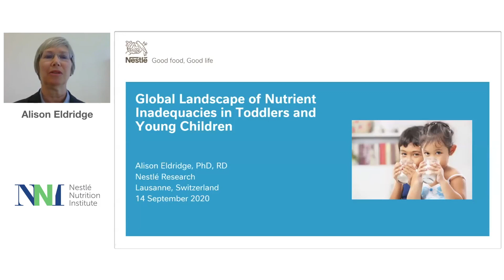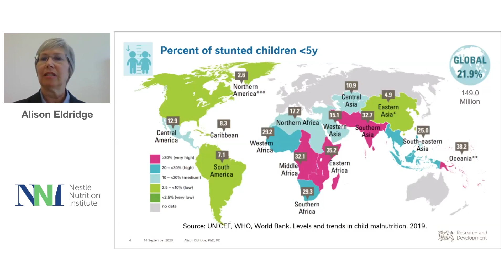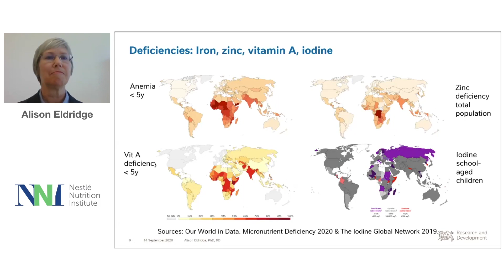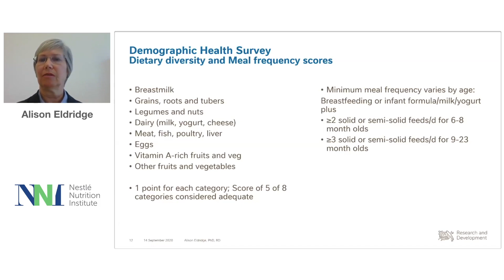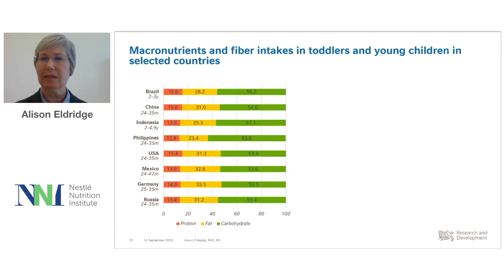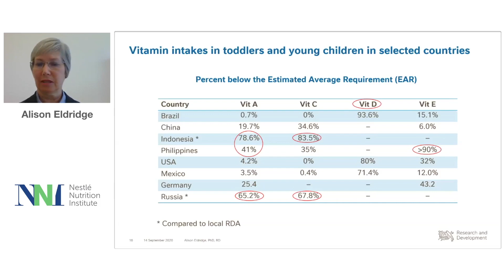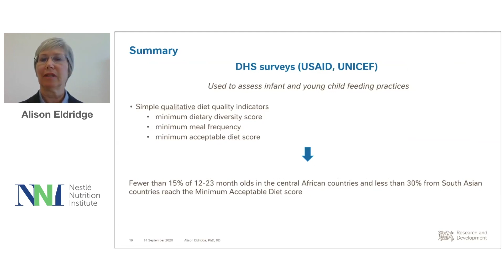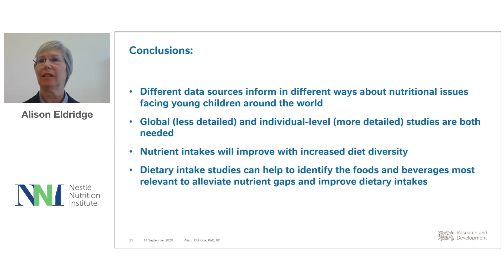NNIW95 - Day 1 Global landscape of nutrient inadequacy in toddlers - Portuguese